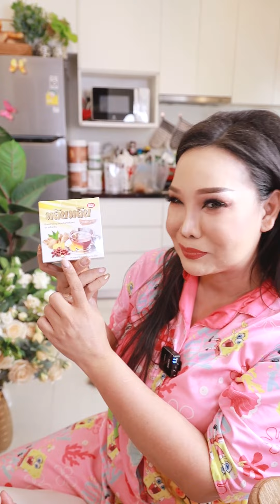หมูสามชั้นกับลูกค้า เลือกอะไร